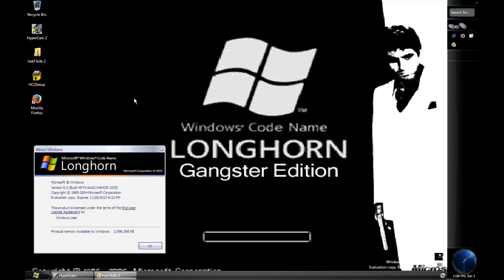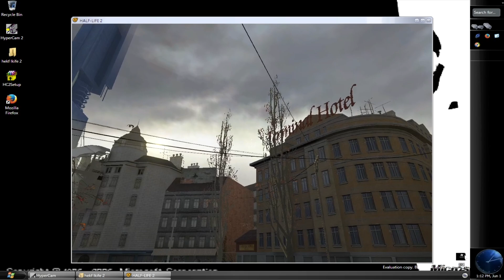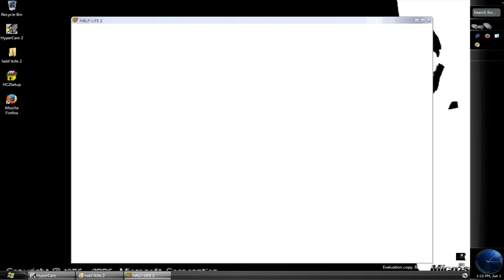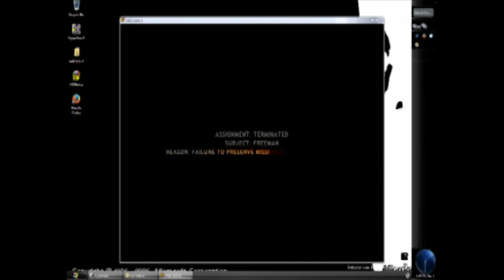playing half life 2 in windows longhorn (build 4074)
its possible, somehow

i used a modifed build of windows longhorn called "Windows Longhorn - The Way It Was Meant To Be", you can find it on archive.org

all drivers for windows longhorn is in longhorn.ms, if you are interested to try out games in there